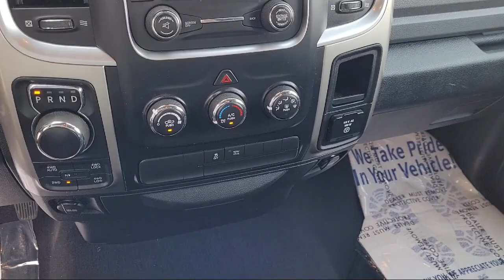2016 Ram Ram Pickup 1500 Big Horn Davis Woodland Sacramento Dixon Rancho Cordova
2016 Ram Ram Pickup 1500 Big Horn Stock Number: UT4428 Vin:1C6RR7GT3GS258279.